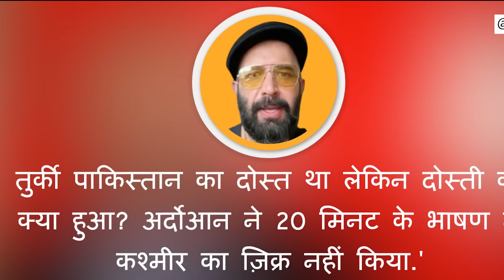Turkey Attack On Pakistan - Turkey के राष्ट्रपति अर्दोआन ने UN में Kashmir पर क्यों साधी चुप्पी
तुर्की के राष्ट्रपति रेचेप तैय्यप अर्दोआन ने 24 सितंबर को संयुक्त राष्ट्र की आम सभा को संबोधित करते हुए कश्मीर का ज़िक्र नहीं किया. ऐसा सालों बाद हुआ है, जब अर्दोआन ने संयुक्त राष्ट्र में कश्मीर का मुद्दा नहीं उठाया.

रिपोर्ट: टीम बीबीसी
आवाज़: नवीन नेगी
वीडियो: शाहनवाज़ अहमद

Erdogan Not Speak on Kashmir in UN: पाकिस्‍तान से दोस्‍ती और भारत विरोधी रुख के लिए चर्चित तुर्की के राष्‍ट्रपति रेसेप तैयप एर्दोगान ने पाकिस्‍तान को बड़ा झटका दिया है। संयुक्‍त राष्‍ट्र महासभा की बैठक में दिए अपने वार्षिक भाषण में उन्‍होंने गाजा युद्ध को लेकर जमकर हमला बोला लेकिन कश्‍मीर का जिक्र तक नहीं किया.

For the first time in years, Türkiye President Recep Tayyip Erdoğan has skipped the mention of Kashmir during his annual address at the United National General Assembly. Erdogan has been regularly, in some form or another, mentioning Kashmir since 2019, when India removed the special status for the erstwhile state of Jammu and Kashmir and bifurcated it into two union territories.